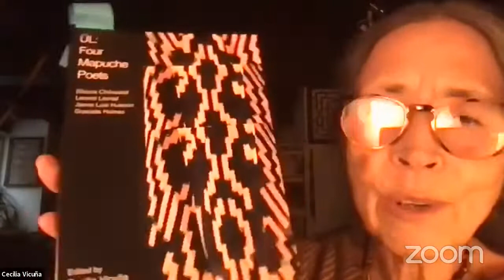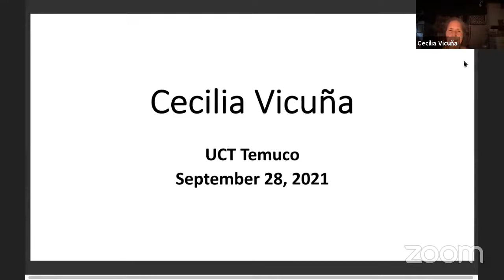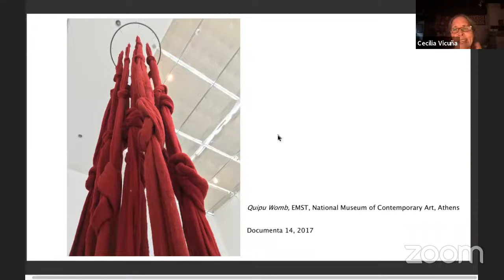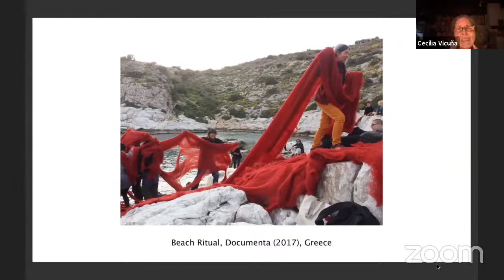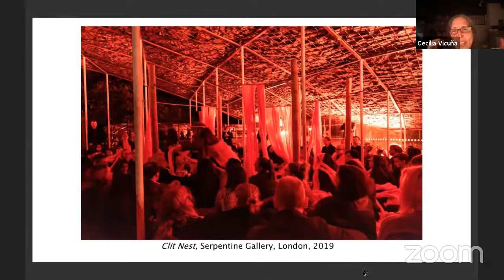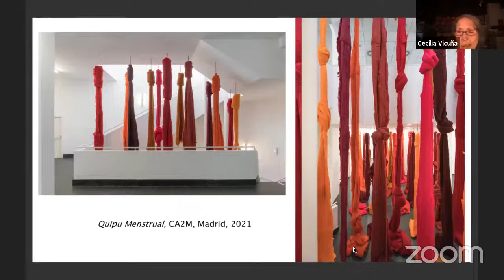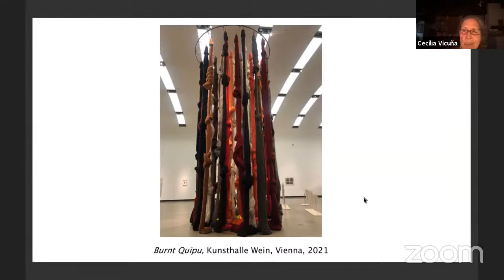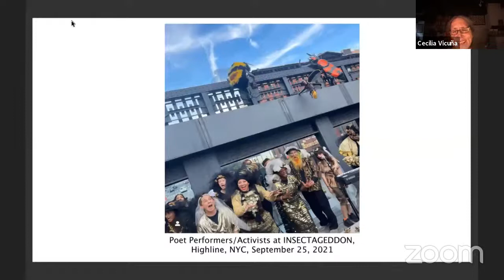FAAD WORKSHOP 2021 | 2 | SALÓN PLENARIO